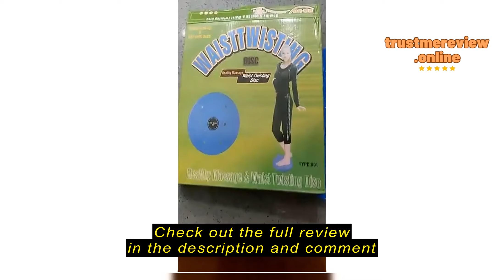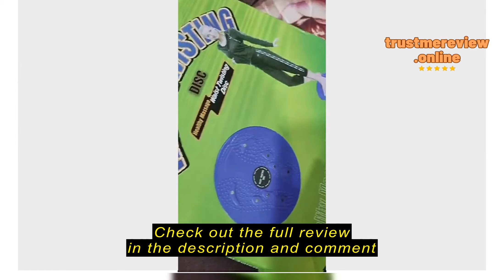Review yoursportlife Home Fitness Twist Waist Disc Balance Board Body Building Waist Slim Twister P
yoursportlife

yoursportlife Home Fitness Twist Waist Disc Balance Board Body Building Waist Slim Twister Plate Core Workout